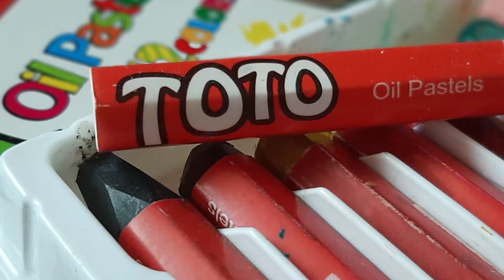test copyright | copy right | تست کپی رایت | برند توتو پاستل گچی | brand toto | oil pastel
ســــــلام به همه ی دوســــــتای گلم

به کانال من خوش آمدید

تست کپی رایت | test copyright

این کانال صرفاً برای تست های مختلف در یوتیوب هست مخصوصا کپی رایت مثل کپی رایت لوگو ، عکس ، طرح ، متن ، ویدیو ، آهنگ ، موزیک و و بیشتر برای افرادی که تولید محتوا در فضای یوتیوب انجام میدن مفیده
اینجا انواع تست کپی رایت براتون میزارم و اسم یا لینکش رو براتون پایین همین متن میزارم که اگر خواستید استفاده کنین

***راستی انتهای هر دیسکریپشن هر ویدیو نتیجه ی کپی رایتش رو براتون مینویسم***

 موضوع : تست کپی رایت برند پاستل گچی توتو

لینک تصویر: برند توتو

اسم تصویر : برند توتو

لینک صدا : از اهنگ های مجاز خود یوتیوب

اسم صدا : Til I Hear'em Say (Instrumental) - NEFFEX

کپی رایت برای تصویر : ندارد

کپی رایت برای اهنگ : ندارد

شما عزیزان میتونید هر درخواستی در راستای تست دریوتیوب مثل کپی رایت انواع ویدیو ها و اهنگ ها اگر خواستید در کامنت ها برام بنویسید و براتون انجام میدم و نتیجش رو در دیسکریپشن همون ویدیو ببینید که برای کانال خودتون مشکلی پیش نیاد

ممنون میشم برای حمایت از ما ، مارو سابسکرایب کنین و لایک و کامنت و زنگوله هم فراموشتون نشه

این قسمت برای انگلیسی زبانان است

Copyright Test | test copy right

This channel is only for various tests on YouTube, especially copyright such as logo, photo, design, text, video, song, music, etc., and more useful for people who produce content in the YouTube space.
Here I will show you the types of copyright tests and I will put the name or the link below this text that you can use if you want.

Actually, at the end of each description of each video, I will write the result of its copyright to you.

Subject: Tutu gypsum pastel brand copyright test

Image link: brand toto

Image Name: brand toto

Audio link: from youtube

Sound Name: Til I Hear'em Say (Instrumental) - NEFFEX

Copyright for image: negative

copyright for video: negative

Copyright for the music: negative

copyright for sound: negative

Dear ones, you can write any request for a test on YouTube, such as the copyright of all kinds of videos and songs, in the comments, and I will do it for you, and you can see the result in the description of the same video, so that there is no problem for your channel.